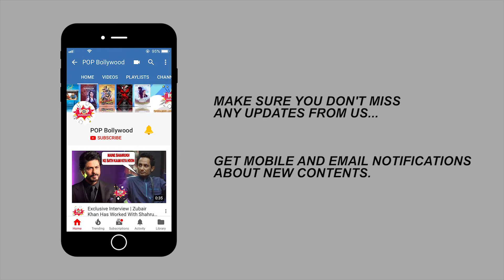Will Jaan Sanu Quit Biggboss14 for his father ? | BIGG BOSS 14